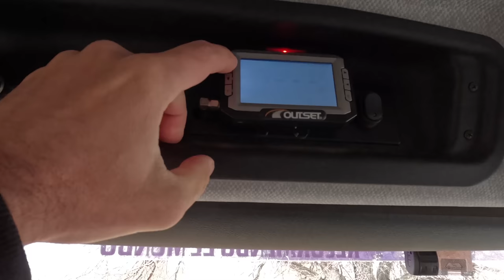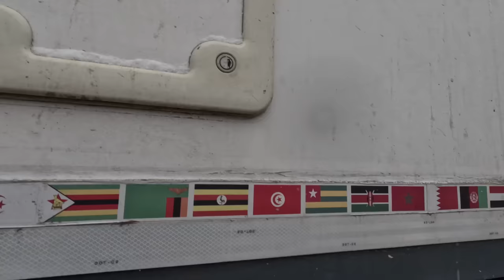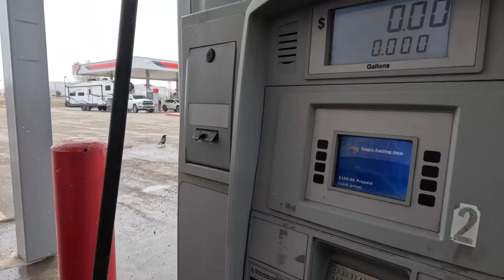Qui congela tutto - Il freddo tra New Mexico e Colorado - Giro del MONDO in CAMPER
Episodio 691: Lasciamo Taos, e procediamo in direzione Nord, verso il confine con il Colorado ma strada facendo ci troveremo a dover affrontare un cambio di clima inaspettato e che ci coglierà di sorpresa!

Danitogo78
Claiborne Merritt
DanyGO
Pier Paolo
ganalf2tamya
Gabriele Pandolfi
Marso 94